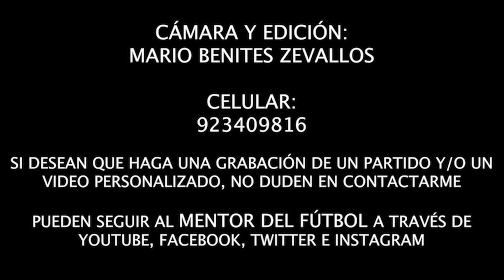28-05-2023 | ⚽🏆 COPA FEDERACIÓN 🇵🇪 ¡GOLEADA DEL DELFÍN! AD CANTOLAO 3-0 USMP - SUB 17